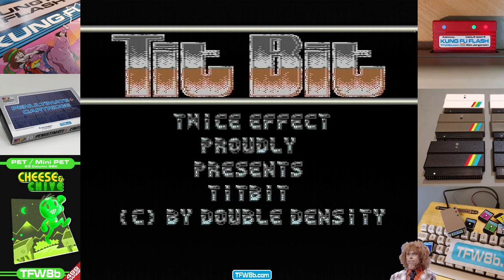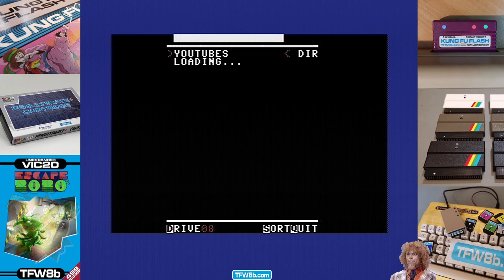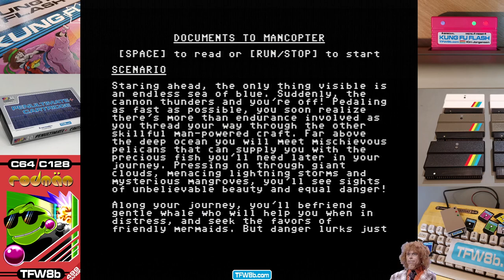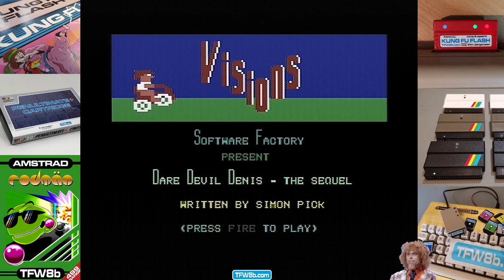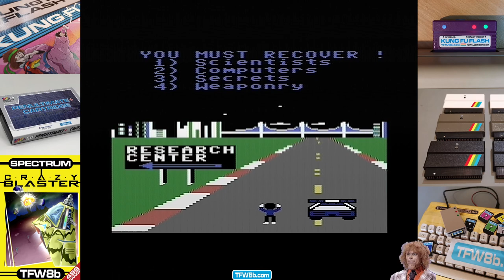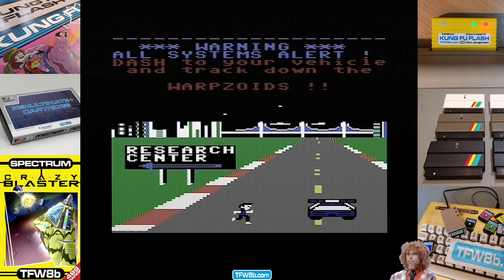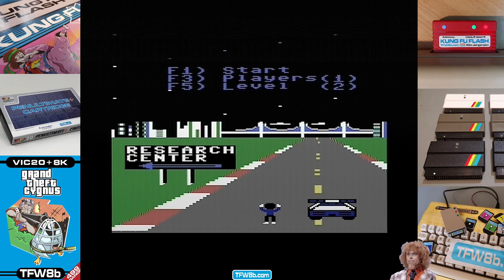5 Random C64 Games: Tit Bit, Super Smash, Man Copter, Dare Devil Denis & Warp "Mutant X"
As per.. export your minds in the comments below..

Obv's it goes without saying (ok I'll say it).. I'm using my own hardware to load this stuff into my C64c. Linkys below..